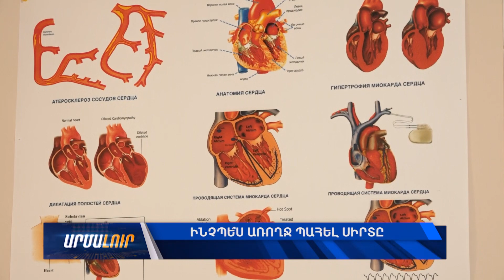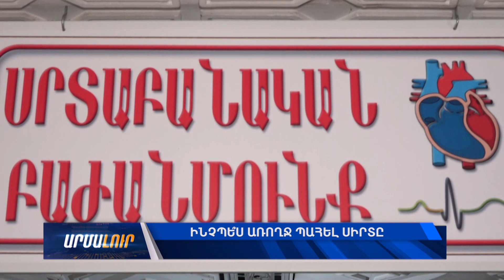Ինչպե՞ս առողջ պահել սիրտը